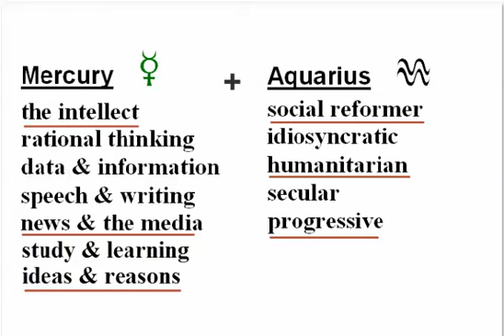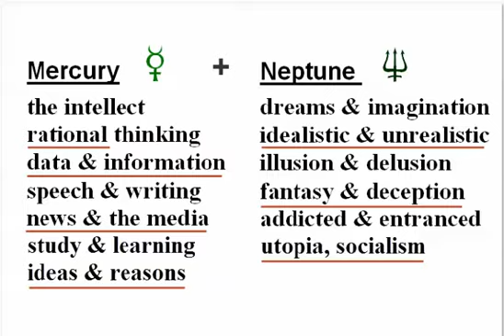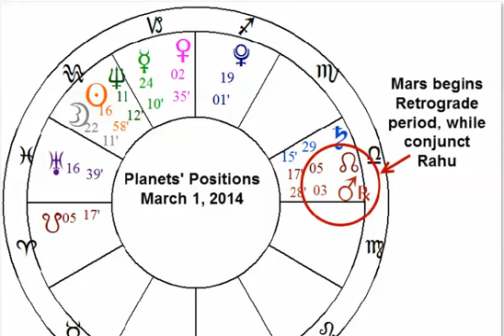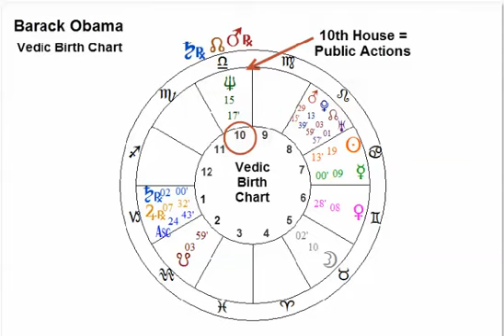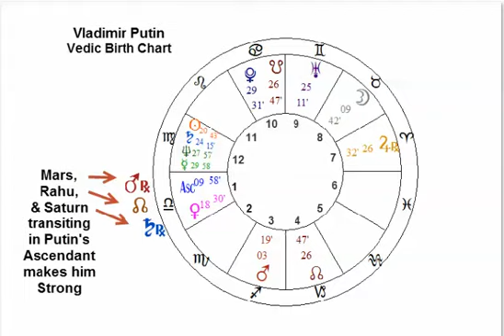Crimean Tango: Putin vs. Obama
Planetary Patterns & Effects for March 9 -16, 2014. Mercury enters Aquarius on March 11. Planet of Thinking in Sign of the Humanitarian. Mercury joins with Neptune =Rational Thinking +Fantasy and Delusion. Full Moon on March 16 in Virgo. Mars Retrograde + Rahu continues. Effects of Mars Retrograde +Rahu in Putin's chart compared to Obama's birth chart.